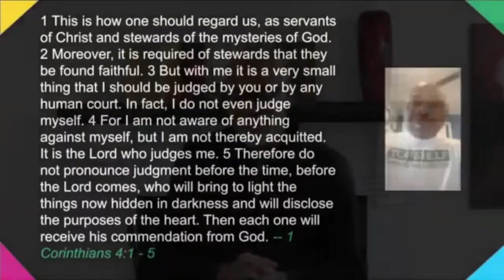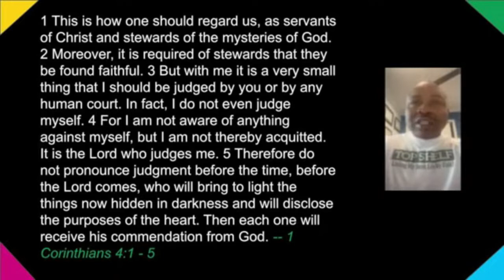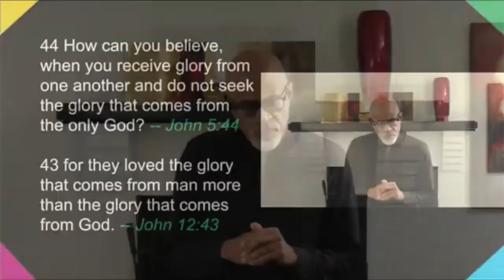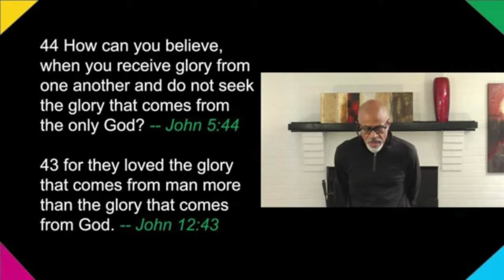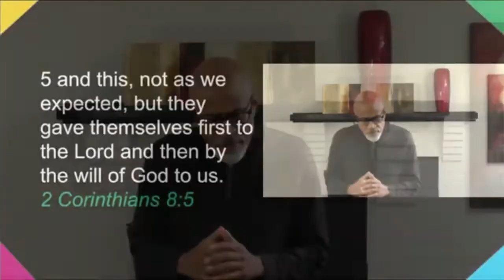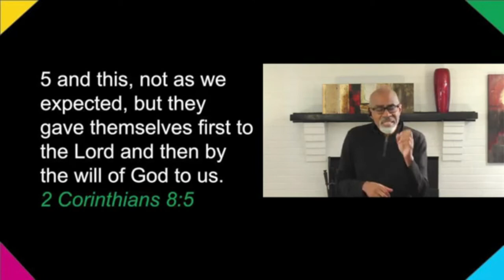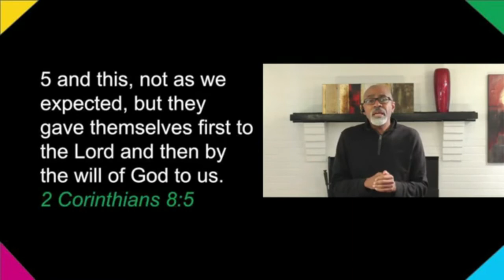Family Reunion Worship for October 30, 2022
Special Message for Today: "Should Christians Celebrate Halloween?"

Message for Today: "Only God Needs to Know"